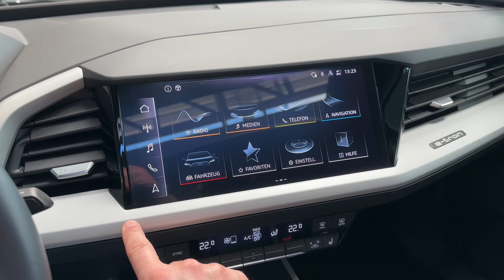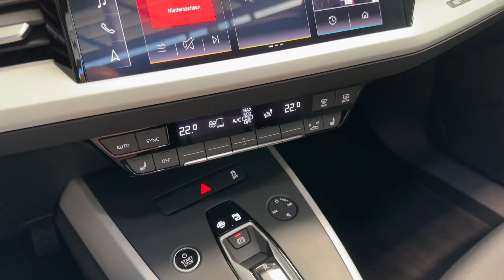20692 Audi Q4 e-tron Q4 40 e-tron s-line Pano ACC Spurwechsel Totwinkel